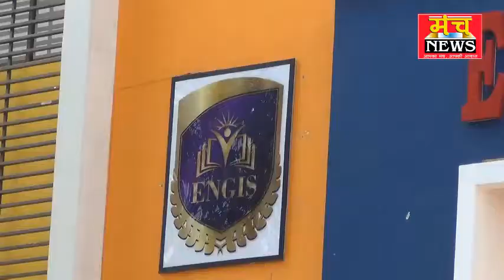ब्रज के लाल जितेंद्र ने देश की सर्वोच्च सेवा में 288 वीं रैंक प्राप्त की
मथुरा के लाल ने जनपत के गौरव को भड़ाया है । सिबिल सेवा सरिबेसेज परीक्षा के आये परिणाम में ब्रजवारी नंदगांव के जितेंद्र पांडे को 288 वीं रैंक प्राप्त हुयी है । बेटे की काम्यावी पर जहाँ परिवार में ख़ुशी का माहोल है ।तो वही ग्रामीणों भी उत्साहित है । आज गोवर्धन कस्वे के लोगो ने अपने चहेते जितेंद्र पांडे का स्वागत करने के लिए गोवर्धन वाईपास स्थित महादेव शर्मा के ऑफिस पर एक विशाल स्वागत समारोह का आयोजन किया ।